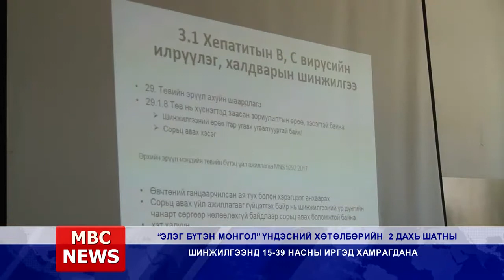MBC NEWS medeelliin hutulbur 2018 06 25